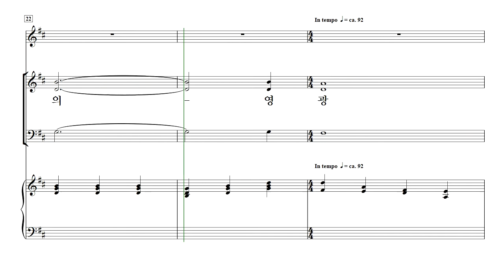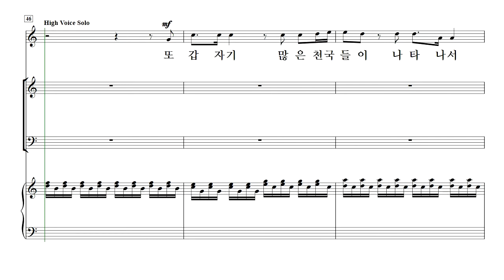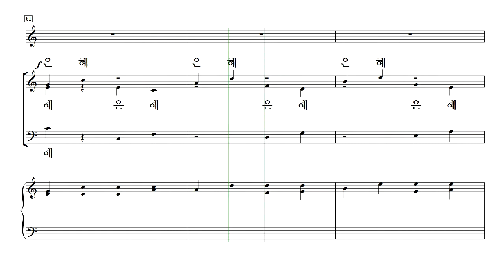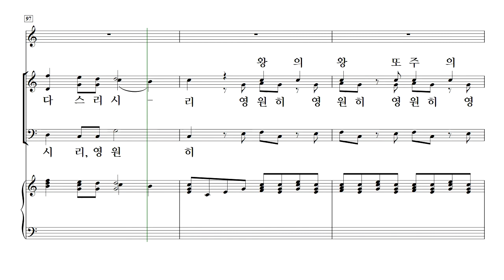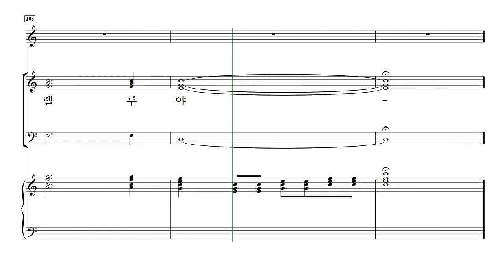[중앙아트] 영광의 혼성 3부 찬양곡집 Vol. 1 29. 메시아 성탄 모음곡 - 소프라노(MIDI)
편집부 편

29. 메시아 성탄 모음곡  - Tom Fettke 편곡